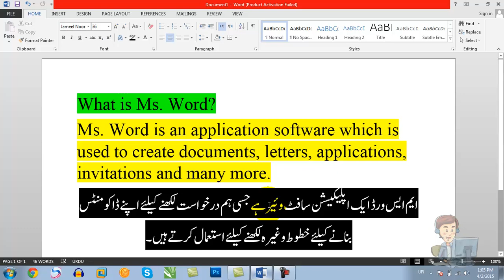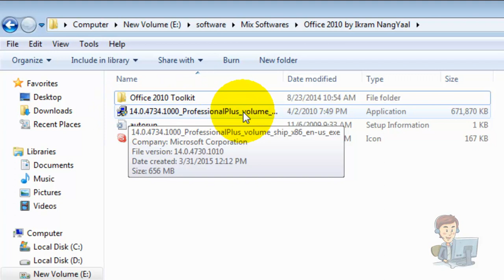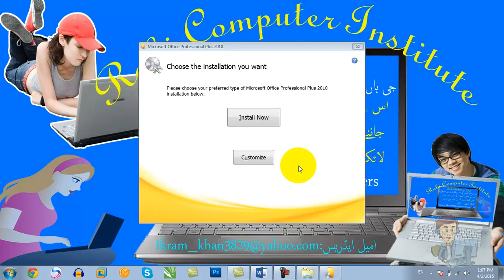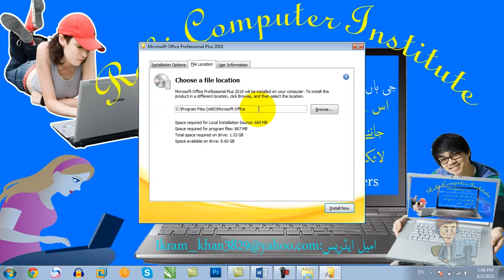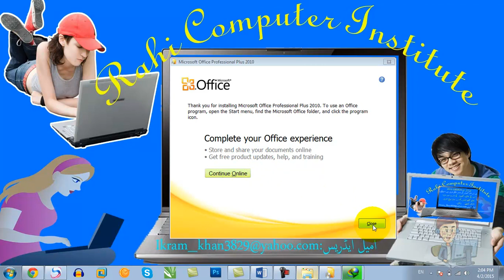Ms.Office Class No 1 In Pashto Language Complete Course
In This Video We will Learn about Ms.Office and Ms.Office Tools
For Example Ms.Word , Ms.Excel , Ms. Power point, Ms.Access.

es Ms.Office Course Ko hum Pashto Zaban main Seekny ki Koshish Karengi
is ke sath sath Course Ki Akhir Mian hum kuch Practical Work Bhi karenge INSHA ALLAH.